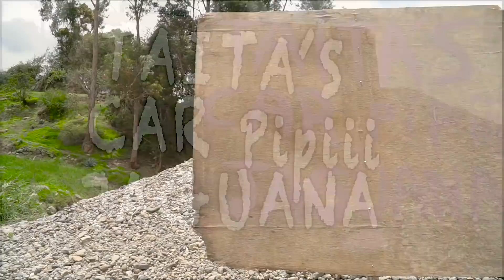LAVADO COMPLETO NO SE DIGA MAS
Un Servicio completo es lo que ofrece Manusho y Casimiro en su lavadora de Autos  TAITAS CAR Pipiii JAGUANA 🚗 🚘